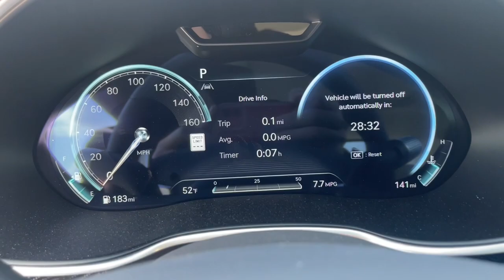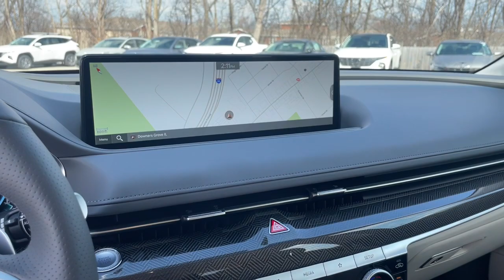2023 Genesis G80 Downers Grove, Elmhurst, Naperville, Lislie, Countryside, IL PG9284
Hallasan Green Used 2023 Genesis G80 3.5T Sport Prestige AWD available in Downers Grove, Illinois at Pugi Hyundai Mazda VW. Servicing the Elmhurst, Naperville, Countryside, Lislie, IL area.
2023 Genesis G80 3.5T Sport Prestige AWD - Stock#: PG9284

2020 W. Ogden Ave

Recent Arrival!CARFAX One-Owner. Clean CARFAX.Hallasan Green 2023 Genesis G80 3.5T16/25 City/Highway MPGOne Owner Accident Free Carfax Report, G80 3.5T, AWD, 12.3 3D Digital Instrument Cluster, Carbon Fiber Trim, Electronically Controlled Suspension, Forward Attention Warning, Heads-Up Display, Microfiber Suede Headliner & Pillars, Nappa Leather Seating Surfaces, Option Group 04, Rear Wheel Steering, Remote Smart Parking Assist, Reverse Parking Collision - Avoidance Assist, Sport Prestige Package, Wheels: 20x8.5J Fr & 20x9.5J Rr Sport Alloy.3.5T8-Speed Automatic 3.5L V6 PDI Turbocharged DOHC 24V LEV3-ULEV70 375hp AWD